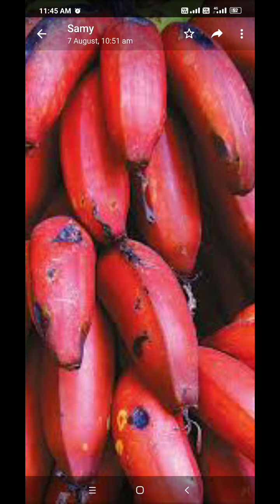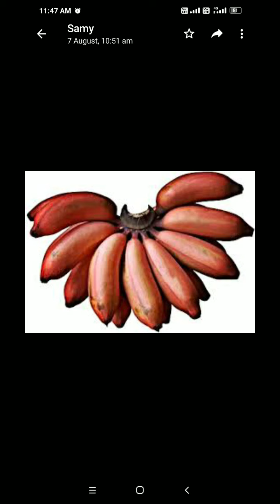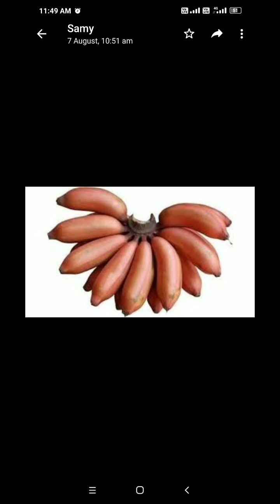உயிர் அணுக்கள் அதிகரிக்கும் செவ்வாழைப்பழம்...